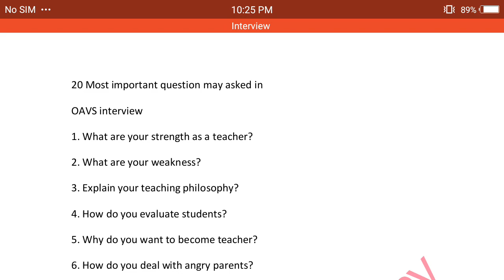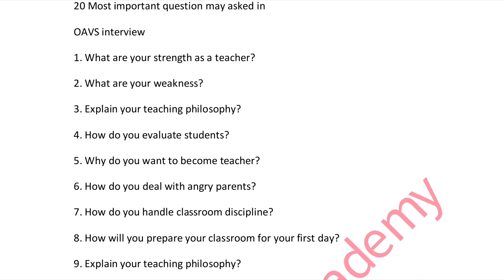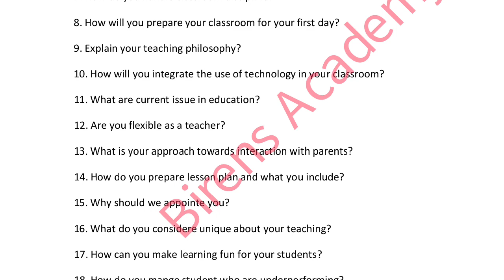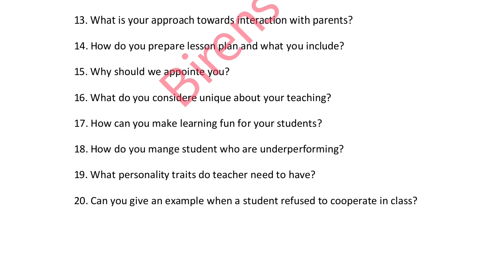👨‍💼👉 OAVS COMMON INTERVIEW QUESTION FOR ALL TGT / PGT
In this video i have discussed 20 mostly asked question on teaching interview...